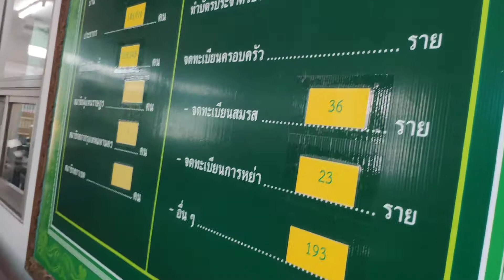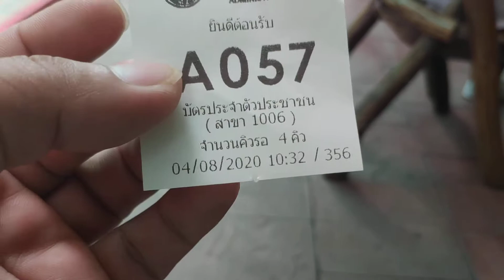ทำบัตรประชาชน ที่สำนักงานเขตบางกะปิ ในช่วงโควิด-19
ทำบัตรประชาน ที่สำนักงานเขตบางกะปิ ในช่วงโควิด-19 ก็ไม่ช้าไม่เร็วแต่จำกัดจำนวน
มาช้าตอนบ่ายคิวที่ 121 คือหมดสิทธิ์
แต่บัตรต่างด้าวได้ทั้งวัน
ตามนี้นะ